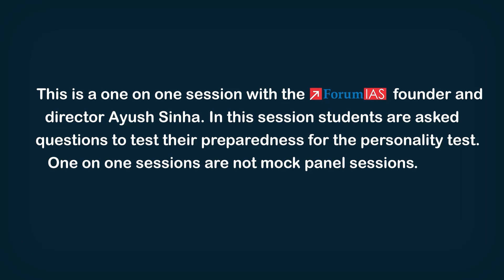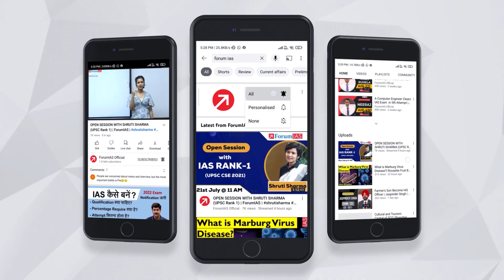IAS Topper Ajmera Sanketh Kumar | IAS Rank 35 | CSE 2022 | One on One Session | Forum IAS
Ajmera Sanketh Kumar , hailing from Devanpally of Kamareddy district of Telangana .Sanketh has done his primary schooling from Hyderabad . After doing his Intermediate from Hyderabad Sanketh moved to IIT Delhi from where he obtained his B.Tech degree in Mechanical Engineering .After his graduation he worked in Daikin Japan for a brief period of 1 year . However he quit the job afterwards to pursue his dream of Civil Services. He joined Mains Guidance Program at Forum IAS for preparing CIvil Services Exam.

We are uploading One on One Session of Ajmera Sanketh Kumar with Ayush Sinha . It wil help you to understand the process and nature of questions being asked in FInal Interview.